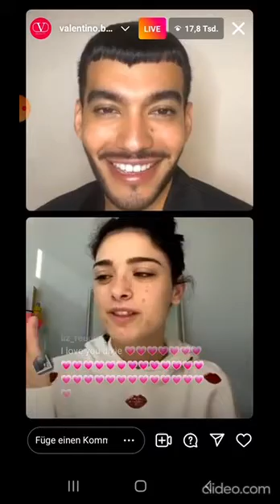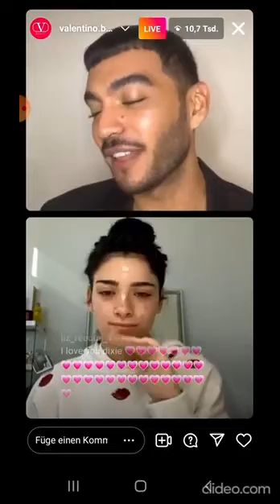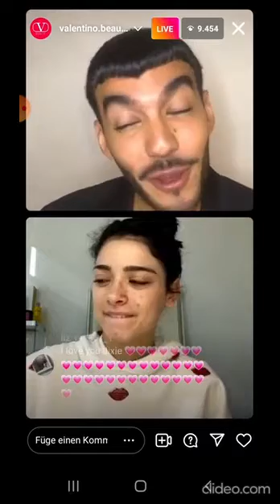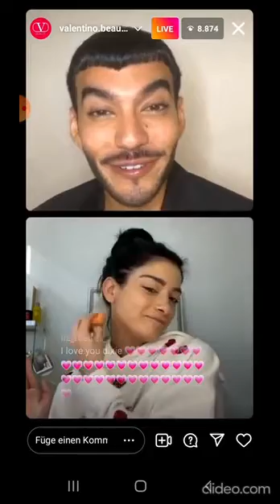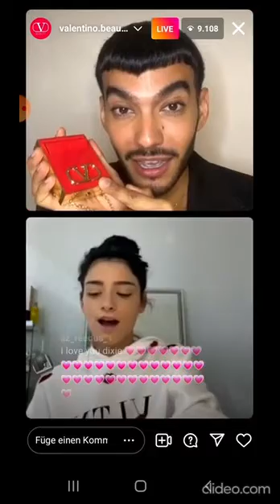Dixie D'amelio 11/ 21 / 21